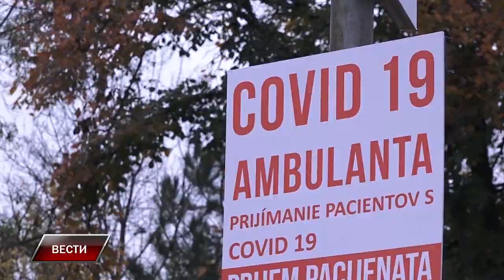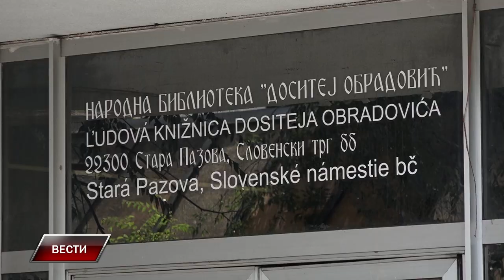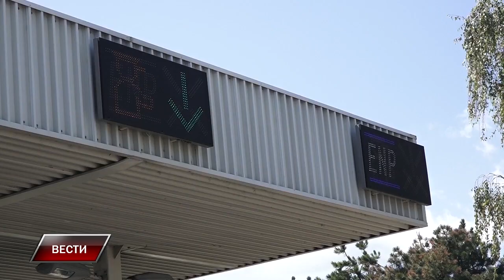Ko dežura a ko ne radi za praznik